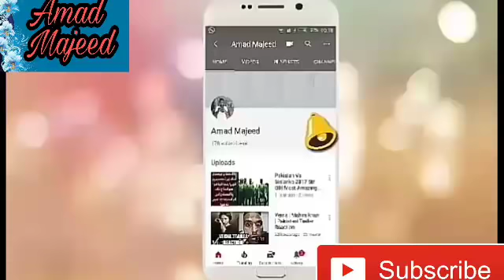Congratulations filmy yaara rahul bhoj On 100 k subscribers Message from Pakistan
Credit Links
Music in this video